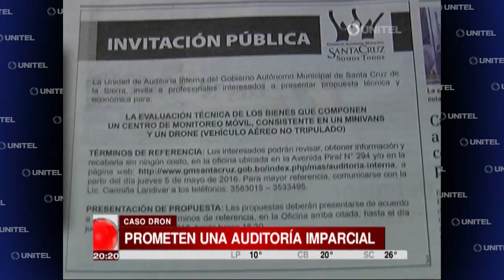El Municipio busca contratar personal para auditoría imparcial del dron